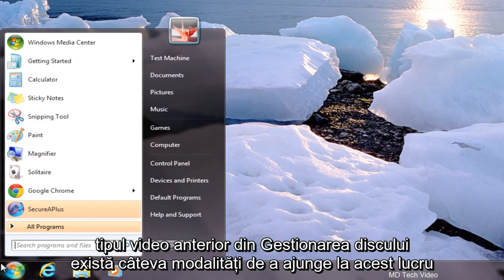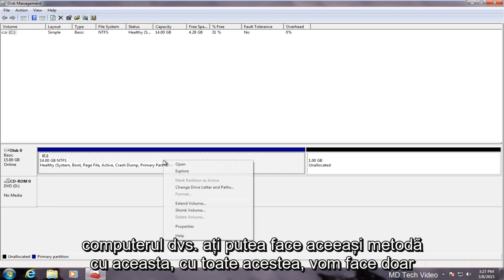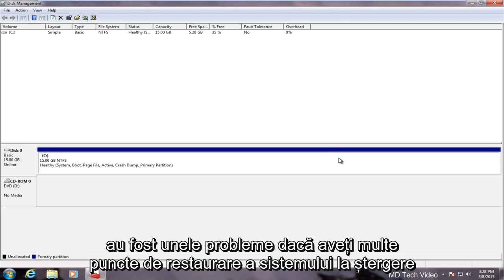Cum să ștergeți o partiție în Windows 7/8/10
Acest tutorial vă va arăta cum să ștergeți o partiție pe Windows 7.

Ocazional, poate căutați să eliminați toate partițiile de pe un hard disk pe Windows XP, 7, 8, 10. De exemplu, poate doriți să ștergeți toate partițiile pentru o curățare a discului. Sau puteți încerca să ștergeți toate partițiile atunci când doriți să ștergeți definitiv toate datele de pe un disc al computerului. Acest tutorial va introduce metode gratuite pentru a șterge toate partițiile de pe Windows 10, 8, 7 și XP.

Ștergeți gratuit toate partițiile de pe discul intern din Windows 10/8/7 / XP

S-ar putea să căutați să ștergeți toate partițiile de pe un hard disk intern sau o unitate USB externă pe Windows. Dacă trebuie să ștergeți toate partițiile de pe un hard disk intern, puteți utiliza oricare dintre următoarele metode:

Metoda 1: Gestionarea discului pentru a șterge gratuit toate partițiile din Windows

Indiferent de câte partiții are pe un hard disk, puteți deschide Gestionarea discului pentru a șterge toate partițiile de pe computerul Windows. Înainte de a efectua ștergerea în Windows Disk Management, vă rugăm să acordați atenție următoarelor puncte:

1. Nu puteți șterge o partiție de sistem pe niciun computer Windows.
2. Toate datele de pe partiția ștearsă vor fi șterse definitiv.

Acum, urmați pașii de mai jos pentru a șterge toate partițiile, cu excepția partiției de sistem de pe computerul Windows:

Acest tutorial se va aplica computerelor, laptopurilor, desktopurilor și tabletelor care rulează sistemele de operare Windows 10, Windows 8 / 8.1, Windows 7. Lucrări pentru toate fabricile majore de computere (Dell, HP, Acer, Asus, Toshiba, Lenovo, Samsung).